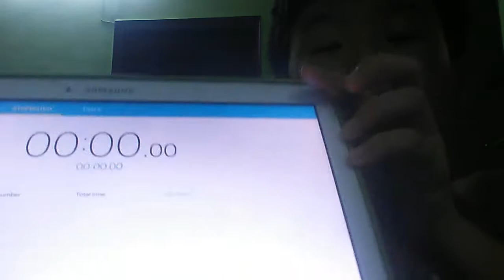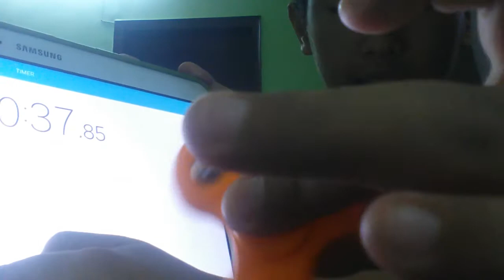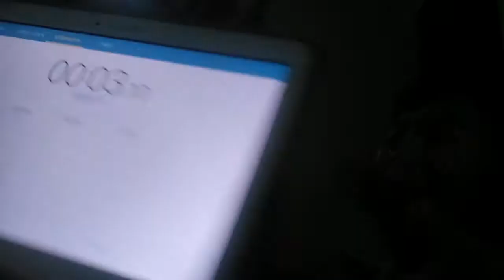fidget spinner challenge with my friend